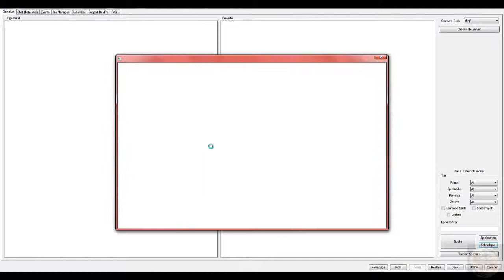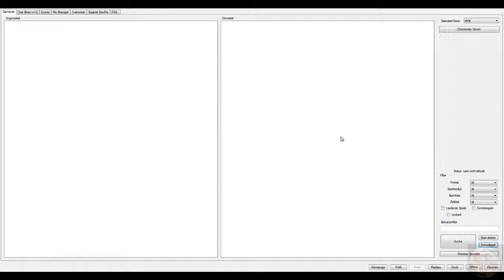Let's Play Yu Gi Oh! DevPro #20 Chaos [Deutsch|HD]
Chaos; Kingkeule
Typ: Single

Kommentierte Spielszenen von ShiningPho3nix, Kazuma93 und Kingkeule